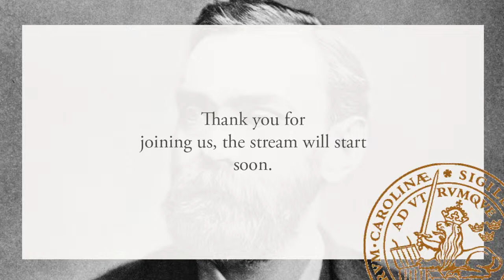Round table discussion: Nobel Symposium on the Future of Network Analysis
Welcome to an open online round table discussion on August 24 as part of the Nobel Symposium on Social Networks in Lund.

The Nobel Symposium on Social Networks is held in Lund, Sweden, August 23-24, 2023. The aim of the Symposium is to bring together internationally leading scientists from the social sciences and beyond, including computer science, economics, political science, physics, and sociology, to assess the core contributions, identify the most pressing research questions, and discuss the most promising future directions of social network analysis. This research field has increased our understanding of social media networks, friendship and acquaintance networks, business networks, knowledge networks, disease transmission (e.g., HIV and Covid-19), and many other things.

Nobel Symposiums are regularly organized by the Royal Swedish Academy of Sciences and the Norwegian Nobel Committee.

The panel is introduced by Prof. Tommy Andersson and the panelists are Prof. Matthew Jackson, Prof. Albert-László Barabási, Prof. Kathleen M. Carley, Prof. Duncan Watts, Prof. Vittoria Colizza, and Prof. David Lazer.